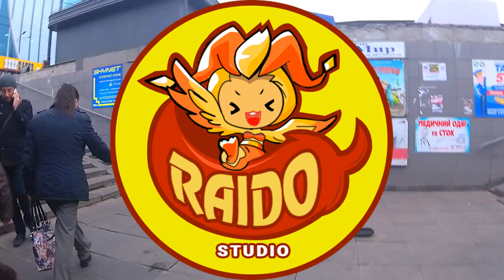Street musicants LIVE | Vinnitsa Ukraine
Comments are temporarily disabled. I'm sorry. 👸 Mila Raido